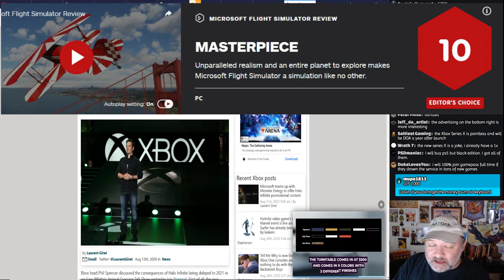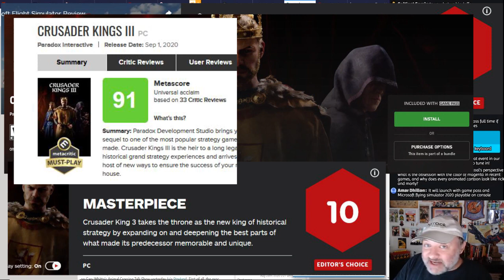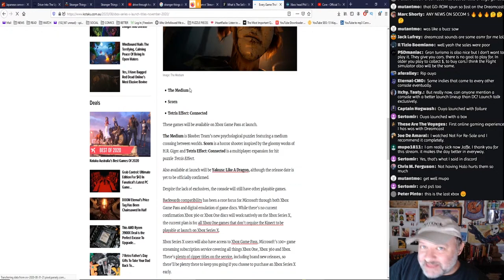Dear Microsoft: DELAY the XBOX launch! AKA- My Plan To SAVE Microsoft's XMAS! :)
With the delay of Halo, Microsoft seemingly finds itself with an anemic launch line up heading into the holidays. Bad under any circumstance, potentially fatal with the launch of a new gaming system, especially considering the competition.

On the GABBIN + GAMES stream the other day, I proposed my take on the best path Microsoft should take to get them out of this pickle. Am I nuts? Or is this the right play?

By the way, I KNOW Sony has marketing rights to COD this Xmas so I'm using that title in the video as an example. It could be ANY big budget AAA title dropping in the Fall/early Winter.

Hope you are well- hope to see ya on a live stream in the future!

Stay safe,

JAFFE!